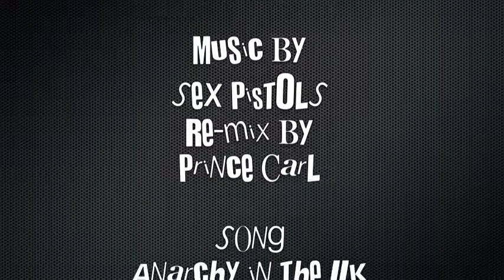Sid & Nancy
Sid & Nancy in sharpie and pencil on bristol paper.